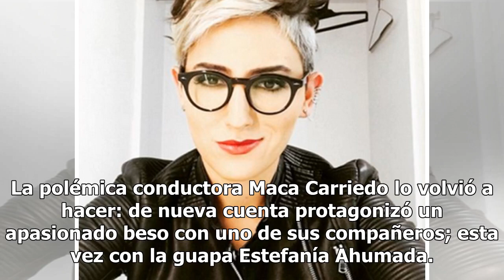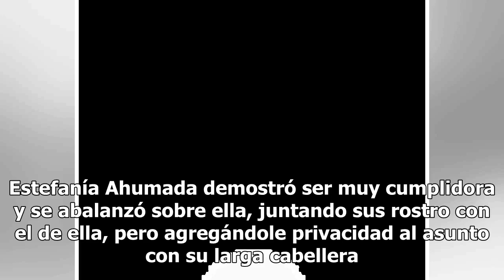Maca Carriedo se besa con Estefanía Ahumada y le hace erótica propuesta en vivo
La polémica conductora Maca Carriedo lo volvió a hacer: de nueva cuenta protagonizó un apasionado beso con uno de sus compañeros; esta vez con la guapa Estefanía Ahumada. Todo ocurrió durante el programa D-Generaciones, en el cual hicieron una dinámica para poner a prueba la memoria de los famosos, ...